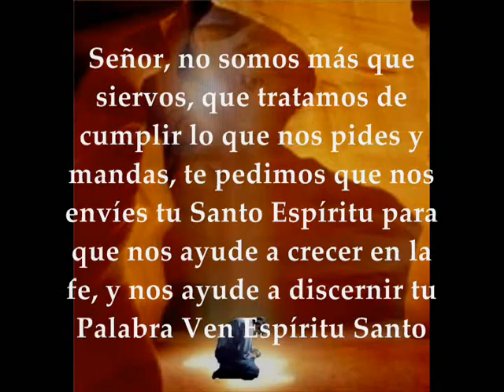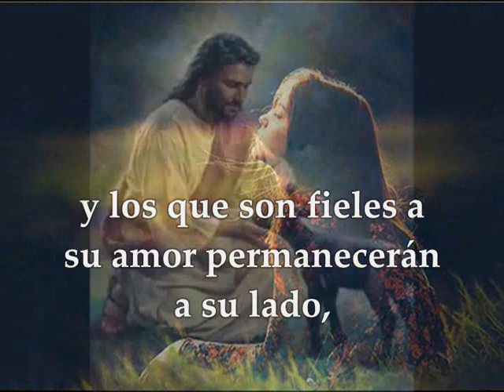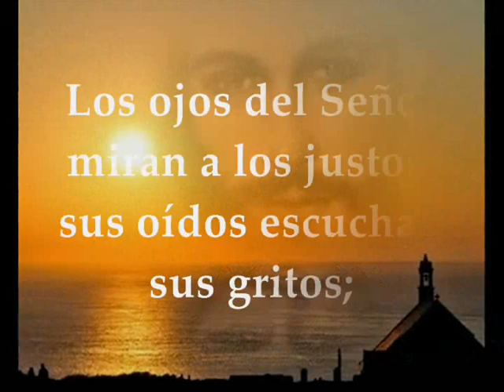Evangelio Martes 12 de Noviembre de 2019 Lucas 17,7-10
Evangelio y lecturas del MARTES 12 DE NOVIEMBRE DE 2019 SEMANA XXXII TIEMPO ORDINARIO CICLO C Primera Lectura: Del libro de la Sabiduría 2,23–3,9 Salmo 33,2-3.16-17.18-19 R/. Bendigo al Señor en todo momento Evangelio según san Lucas 17,7-10